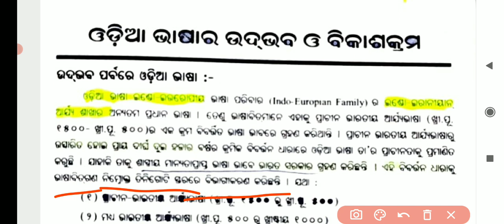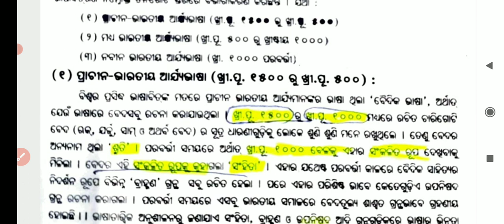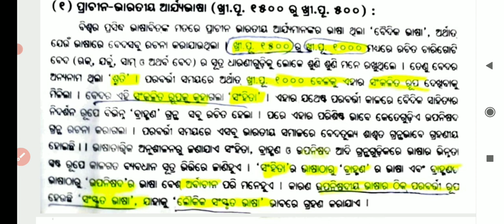+3 3rd semester odia honours || core 5 || unit 1